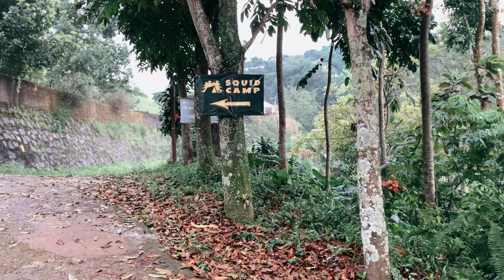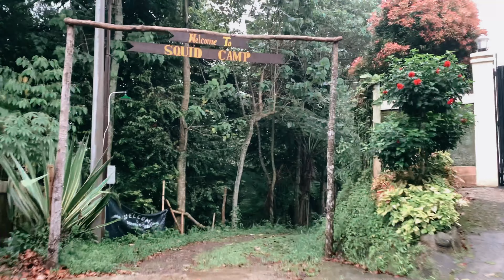Camping di Squid Camp Megamendung Bogor | Citylight Terbaik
Tempat ini menjadi tempat favorit saya untuk camping atau sekedar  melepas penat. Selain dekat dari rumah, aksesnya juga mudah. Jauh dari hiruk pikuk kota. Untuk HTM 25k (sudah free parkir) dan untuk Campervan 100k saja.
Untuk fasilitas disini termasuk lengkap. Dari mulai toilet, musholla, warung & tempat parkir yang cukup luas. Tersedia paket juga jika kalian ingin praktis tinggal membawa diri saja.